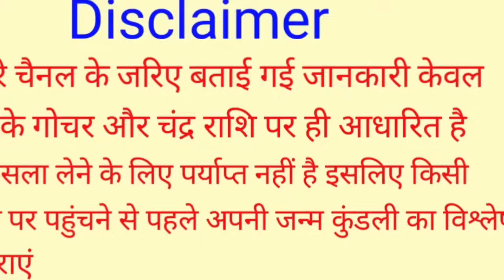Mithun Rashi 26 May 2024 | 26 मई 2024 मिथुन राशिफल | आज का मिथुन राशिफल | Gemini Rashi/Mithun